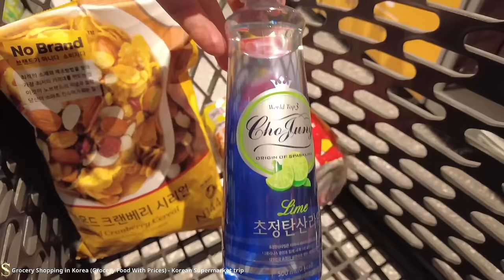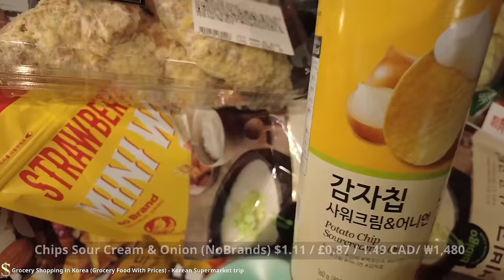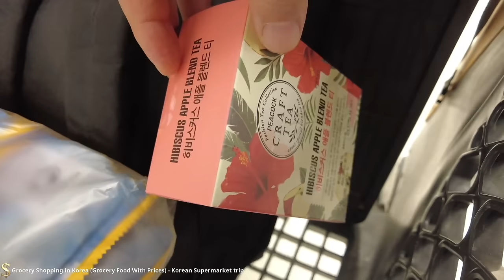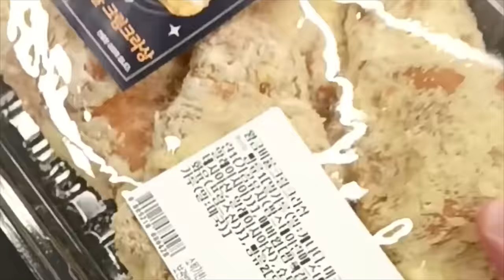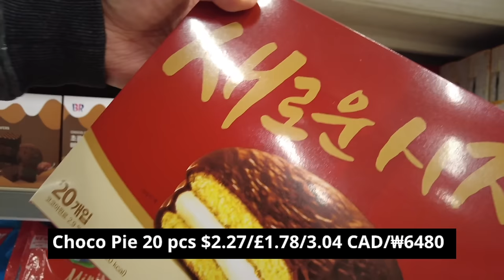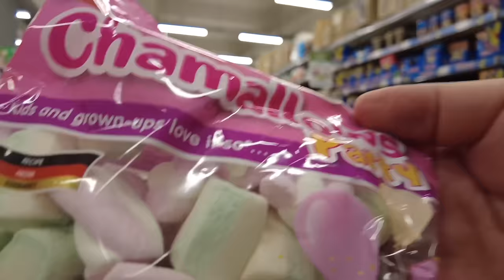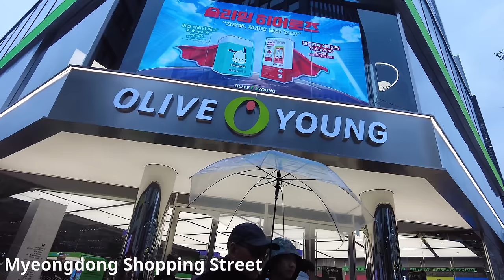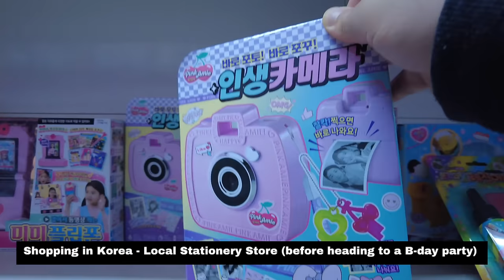Grocery Shopping in Korea | Supermarket Food with Prices | Korean Supermarket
Grocery Shopping in Korea | Supermarket Food with Prices | Korean Supermarket | Shopping in Korea | EMART

Come Shopping with me at Korean grocery store. grocery food with prices, Korean Supermarket tour, cost of groceries in korea, Korean Supermarket trip, Shopping in seoul, Shopping in korea vlog, korea vlog, 장보기, 마트 물가,